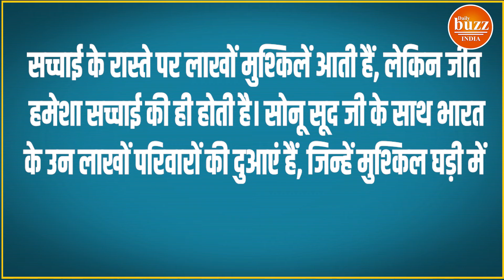Sonu Sood के दोस्त का दावा, Arwind Kejriwal की वजह से पड़ी IT की रेड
You will be aware of the ongoing Income Tax survey of Sonu Sood, but this survey of IT which is being told seems to be less, but more of a raid and it is not us but a close friend of Sonu Sood. Talking to a leading tabloid, it is said that - it had to happen. Because the political movement of Sonu Sood recently, it is the same thing. Yesterday morning i.e. on Wednesday, the Income Tax officials had arrived at 10:30 am and were present till 6 pm. It was said in the media that it was a survey, but in reality it was completely red.